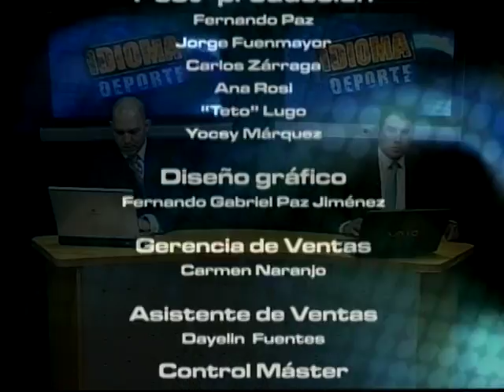IDIOMA DEPORTE 20-08-12 - NEGRO 03